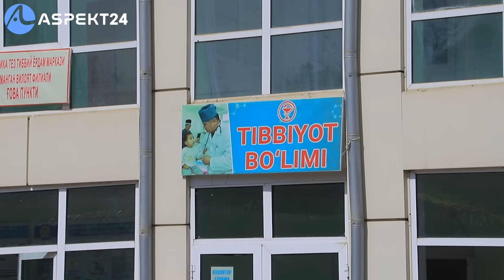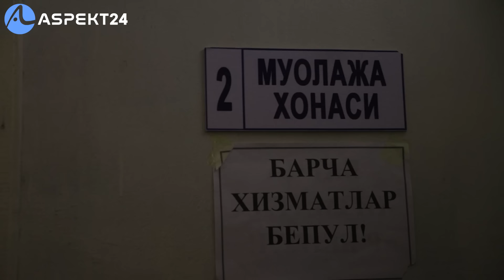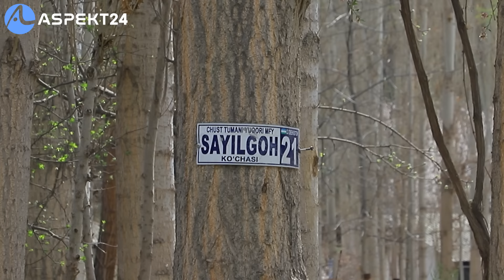MAKTABDAGI POLIKILINIKA | "BIZ TIBBIYOTGA QAYTDIK"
Aspekt24 Sizni qiynayotgan Muammolarni ijtimoiy tarmoqlarda yoritadi.